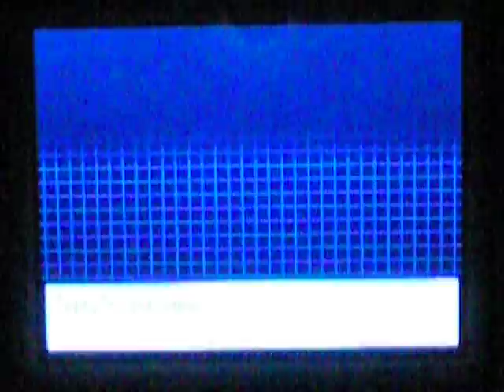Let's Play Pokémon Black [1] - Merry Beginnings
The 5th generation of Pokémon is born!